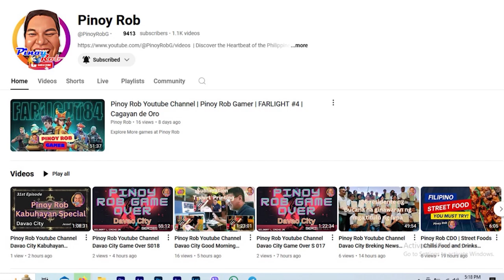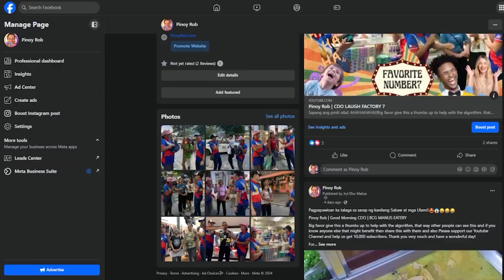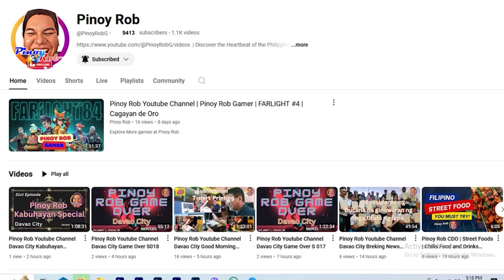Pinoy Rob CDO | What's Up Ka | Doc Willie Ong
highestflyingeagle